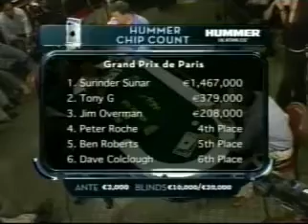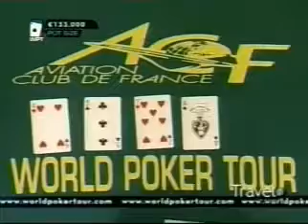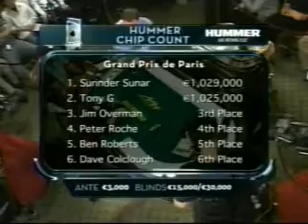World Poker Tour Season 3 episode 4 - 5 - 7 WPT.mp4